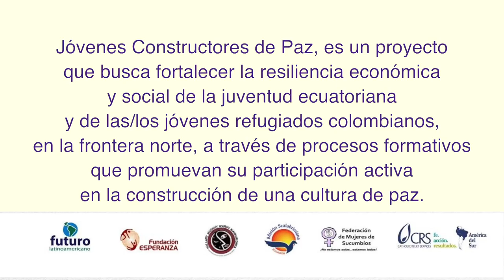Proyecto Comunitario PAZ-aporte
Jóvenes desarrollan actividades de paz con los estudiantes de la escuela Oswaldo Vaca Lara y los vecinos del barrio Mena 2 en el sur de Quito (Ecuador).